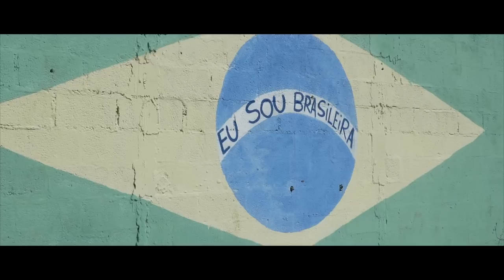Bárbara Beats - Eu Sou Brasileira [CLIPE OFICIAL]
Bárbara Beats em "Eu Sou Brasileira"
uma música que promete retratar o Brasil

Eu sou brasileiro
Minha terra foi vendida pra estrangeiro
Eu sou brasileiro
Sustento o luxo do banqueiro

Já dizia Seu Jorge
Que brazuca trabalha pra caramba
E ainda sofre com a fome das criança
Não dá pra acreditar
Antiga terra dos Tupinambás

Você olha prum lado, você olha pro outro
Não dá pra acreditar o tanto de esgoto

O café e o açúcar
O ouro e o cacau
República das bananas
Investimento de capital

FICHA TÉCNICA
Direção: Pablo Ginevro e Marcelo Simões
Fotografia: Marcelo Simões
Montagem e Edição: Italo Laurentino
Produção: Fabiana Vieira e Anderson Raphael
Assistente de Produção e Transporte: Caio Campos
Coreografia: Gustav Coubert e Bárbara Beats
Hairstylist: Mada Costa
Make Up: Beatriz Beats
Elenco: Carlostep Silencio Crewativo, Cêline Candido, Thita Silva, Mano Batom, Lilian Gomes, Fabiana Vieira, Celso Rodrigues
Bateria Pulo do Kanguru: Deise Rodrigues, Ícaro Ribero, Ricardo Ribeiro, Victor de Sousa Wellington Rodrigues.
Produtora: Almeida Vieira Produções e Na Rede Produtora
Realização: Amicitia Filmes
Apoio: Guetto 13 e 22 Locações

Agradecimentos: Arthur Lemos, Djalma Moura, David da Silva, Erico Santos, Isamara Castilho, Ivan Jubram, João Paulo Roso, Karen Monalissa, Lil Amaral, Lucas Machado, Marilhia Freire, Ney Mato Fino, Odhara Mariano, Pablo Henrique (Pulo do Kanguru), Peaga Domingues, Rosana e Arlindo do Cannoli, Talita Cândido, Thales Rodrigues, e a toda família, time BEATS e moradores do Jd João XXIII e Morro do Sabão.

Contato para shows Bárbara Beats